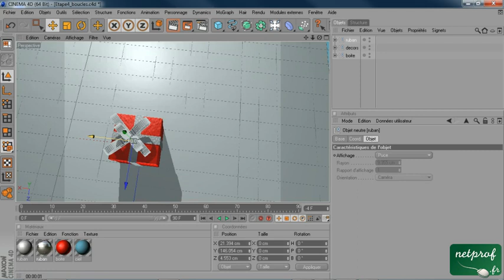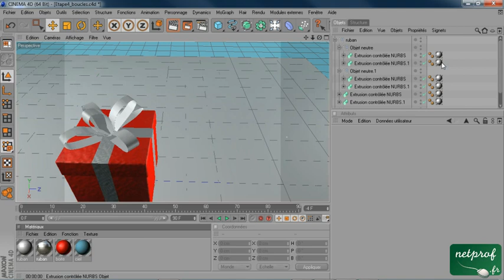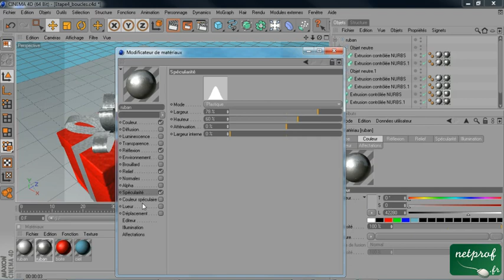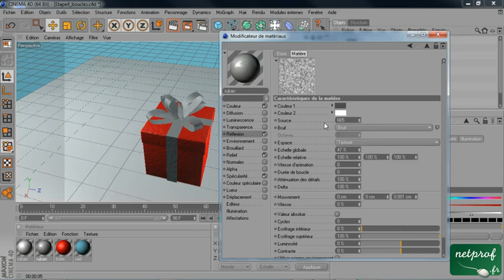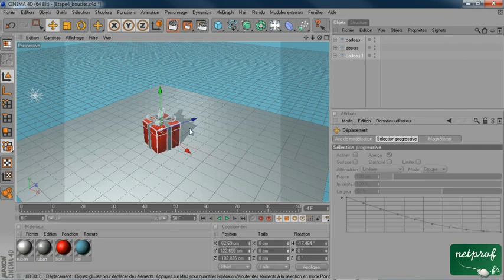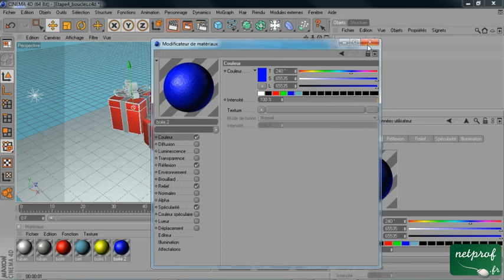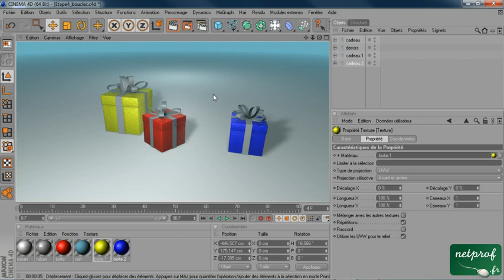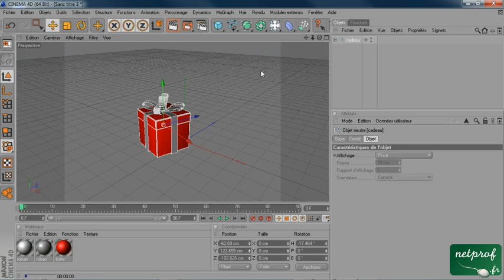7 - Cinema 4D : Duplication et couleurs